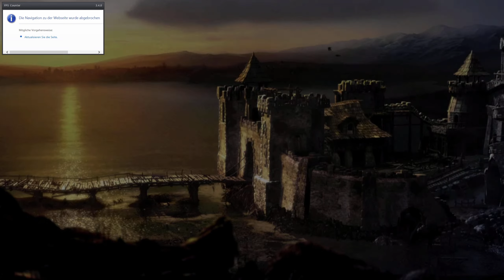21: Der Golem, der Magier und der Professor 🗡️ THE WITCHER (Streamaufzeichnung)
21: Der Golem, der Magier und der Professor 🗡️ THE WITCHER (Streamaufzeichnung)

► Origin: ...
► Web: ...
► Link: ...

Dein Name ist Geralt von Riva und du bist ein Hexer, tötest also von Beruf Monster. Du hast eine besondere Ausbildung genossen, um zum Besten deiner Zunft aufzusteigen, und dein Körper wurde mit mächtigen Elixieren verbessert, die dir dabei helfen.

Da du an Gedächtnisschwund leidest, kannst du dich an nichts aus deiner Vergangenheit erinnern. Kaer Morhen, die letzte verbleibende Festung der Hexer, wurde von einer geheimnisvollen Organisation angegriffen, als du dort gerade deine Wunden lecken wolltest. Die Schlacht ist gewonnen, aber das Geheimrezept für das Mutagen, eine Substanz, mit der man weitere deiner Art erschaffen kann, wurde gestohlen. Nun wollen die überlebenden Hexer es finden und alle Beteiligten bestrafen. Trotz deines Gedächtnisverlusts bist du einer von ihnen.

Angesiedelt in einer düsteren Fantasy-Welt, die auf einzigartige Weise mittelalterlich, dennoch aber auch modern wirkt, ist The Witcher kein gewöhnliches Rollenspiel. Mit seiner tiefgründigen Handlung, komplexen Charakteren und schwierigen Entscheidungen, die wirklich von Bedeutung sind, wird dich dieses Spiel in seinen Bann ziehen und nicht entkommen lassen.

* Eines der besten Rollenspiele aller Zeiten, mit einer erwachsenen, nicht-linearen Geschichte und einem herausfordernden Kampfsystem
* Wunderschöne Grafiken und der mystische Soundtrack erschaffen eine einzigartige, düstere Fantasy Atmosphäre
* Das Witcher-Universum wurde vom Bestseller-Autor Andrzej Sapkowski erdacht